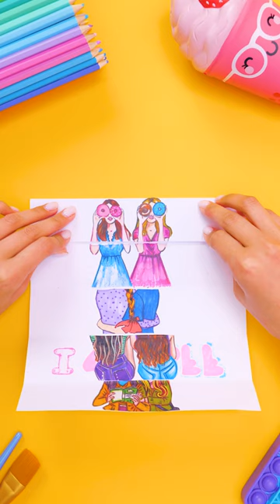WOW! Coolest Card Ideas For Your BFF!